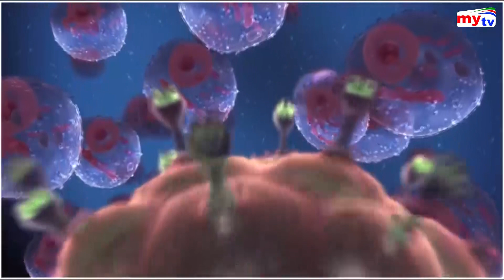বাংলাদেশে বাড়ছে এইডস রোগীর সংখ্যা | World AIDS Day | Bangla News | BD News